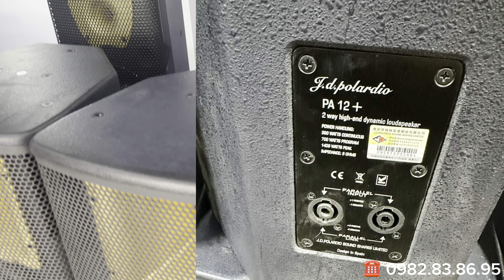🛑 Lên Hàng Loa Bãi JD Polardio PA12+ và PR10 Bản Hiếm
✅ PA 12+ giá 11tr500
✅ PR 10 giá 7tr500

🛑 C.TY TNHH Thương Mại Điện Tử Phố Hiến
✅ Địa Chỉ : A8-A9 TTTM Dốc Lã - Bảo Khê - Tp Hưng Yên
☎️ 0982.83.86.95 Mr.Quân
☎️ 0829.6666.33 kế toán